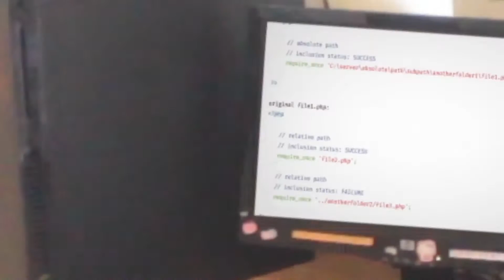PeterpanHouse in london